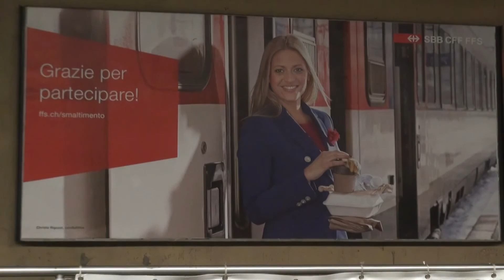Bellinzona Impressionen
Bellinzona Impressionen bei Nacht